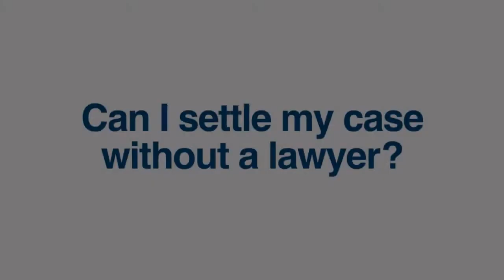Can I Settle My Bicycle Case On My Own Without a Lawyer?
Video Transcription:
 I think it’s pretty normal for people to wonder if they need a lawyer. Many times the insurance company will call and their first conversation is that you don’t need a lawyer and the lawyer is only going to take money from you and we will be fair with you. So, they plant this seed. But, then I think people wonder what are the steps and what does a lawyer do when they handle a case like mine.

  We have taken our years of experience and put together a list of the steps that we actually take in the office everyday to settle a bicycle injury case. I have it available on our website and it’s a free report.

  I think when someone’s been injured in an accident it may not be what they want to do in terms of spending their time and energy trying to work through these issues but if they want to understand what’s involved and make that decision, read it. The free report is here and it will help them understand, is this something they want to do or is it maybe something that is a little more than they bargained for.

  Download this free report:   How to Settle Your Florida Cycling Accident Case Without a Lawyer  .

 Have You Been Injured In A Bicycle Accident?

If you've been hurt in a Florida bicycle accident you should speak with an experienced bicycle injury lawyer as soon as possible.